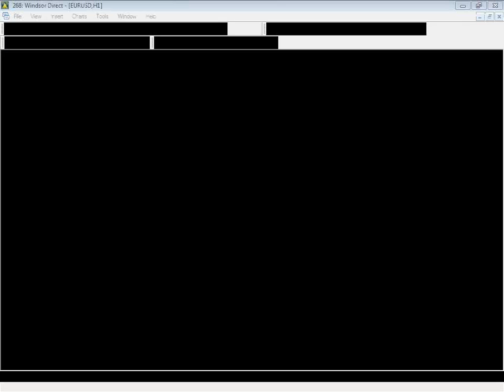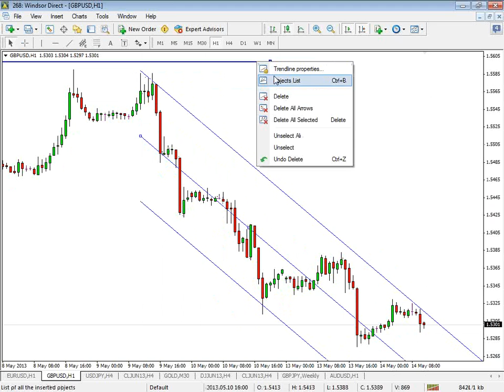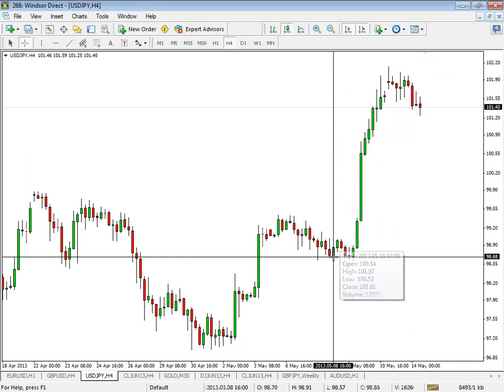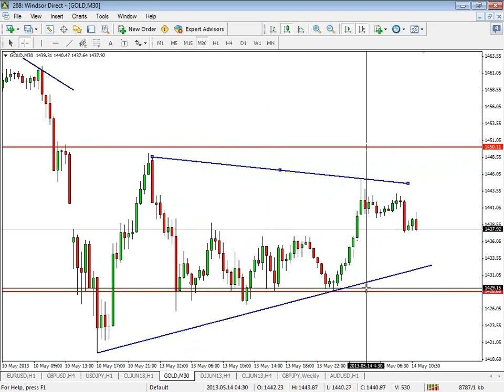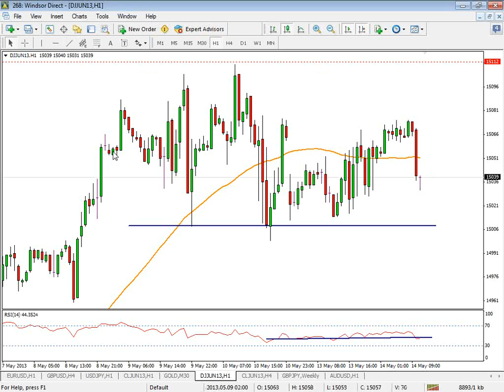Morning Technical Analysis May (Arabic) 2013-05-14